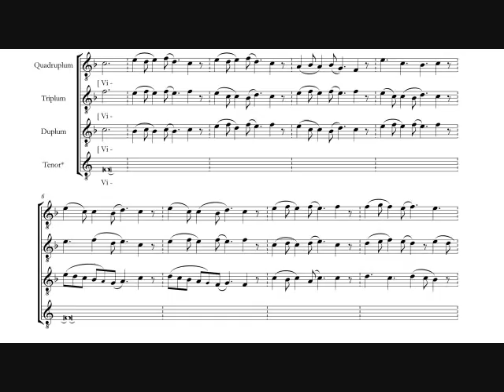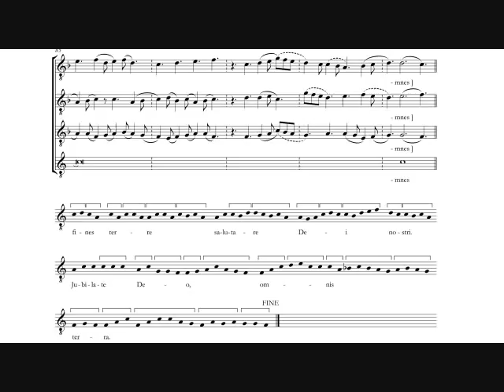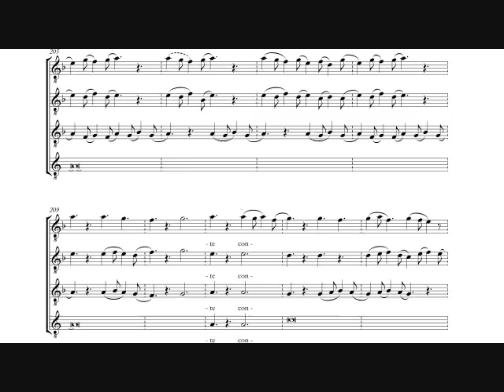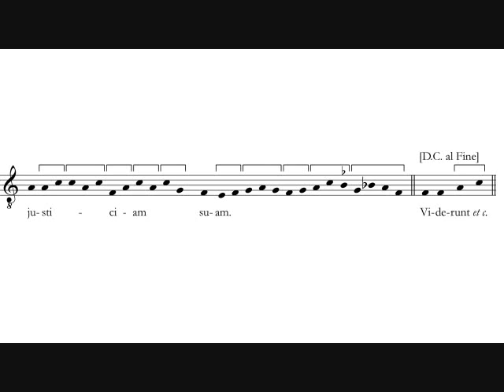Pérotin - Viderunt Omnes, Sheet Music + Audio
Pérotin, Viderunt Omnes. Organum Quadruplum. c.1198 CE.

Performed by the Hilliard Ensemble.

Pérotin, a pioneer of organum triplum and quadruplum, was a famous European composer who lived from the late 12th to early 13th century. The most famous member of the Notre Dame School of Polyphony, Pérotin holds his place high among the Medieval composers.

Viderunt Omnes is based on an ancient gradual of the same title (see below), which was previously expanded upon by Notre Dame composers such as Léonin. This organum, thought to be written for Christmas Day, would have retained the same purpose as the original gradual. The cantus firmus, or Tenor, "holds" the original chant, while the other parts develop complex melismas on the vowels.

Viderunt omnes fines terræ
salutare Dei nostri.
Jubilate Deo, omnis terra.
Notum fecit Dominus salutare suum;
ante conspectum gentium
revelavit justitiam suam.

Rejoice in the Lord, all lands.
The Lord has made known his salvation;
in the sight of the heathen
he has revealed his righteousness.

(Gradual for Christmas Day,
Psalm 98, verses 3, 4, 2)